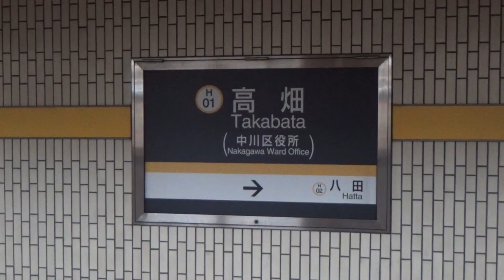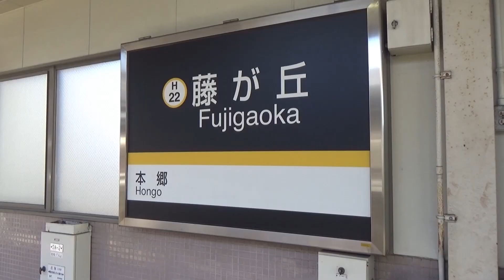【11愛知】日本で一番儲かってる公営地下鉄に乗ってみた。【地下鉄ひとり旅11】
【地下鉄ひとり旅11】名古屋で最初の地下鉄です。名古屋市営地下鉄　東山線（高畑～藤が丘）、ドニチエコきっぷ、鉄道ひとり旅。